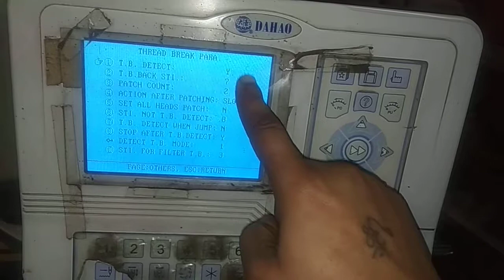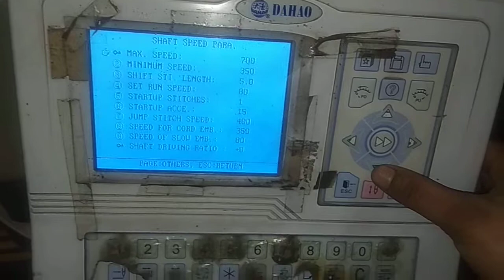Monitor setting||embroidery machin setting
embroidery machine ka kaun sa button Kaise kam karta hai please this video watching video

एम्ब्रायडरी मशीन का डिज़ाइन कैसे छोटा करें । how to embroidery machine setting
Monitor setting||embroidery machin setting ‎@embroiderytips

Hello dosto main is video mein Yeh bataya hai ki aap embroidery machine key setting kaise kare essay aap ka design achi chalegi protection hi acchi Degi